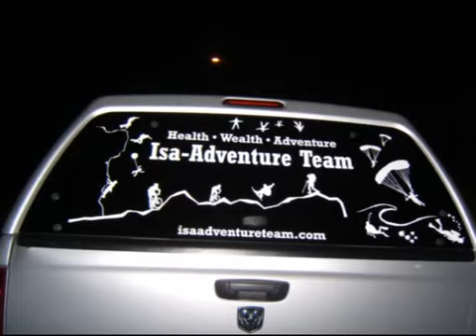Jump 81 - "You are the Designer of your Destiny." A Hot Air Balloon - 3/22/2008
This jump was the start of my day, on my last day in Eloy. I stayed in the back of my truck for 4 days. Taking in the Skydive Arizona experience. Once I pulled in the parking lot, I didn't leave. This place has everything you need right there all the time, AND, as quick as you can pack your rig, you can get on another plane. All day, everyday..
I showed up with my brand new gear, I had only been able to pack it once. A brand new 230 , yep, I learned how to pack. It was a great learning experience, I packed every jump in Eloy. In 3 days I did 25 jumps, not to bad for me, and sometimes, my hour long pack jobs... I showed up in Eloy with 60 jumps and left with 85, and a brand new magical glow about me that has drawn me to do whatever it takes to pursue my dream of Body Flight !

Right after I landed from this jump I had to go pack to be on a load . My Brother Adam and his wonderful new wife Laura , had come to do a tandem with me. This was a very special trip.